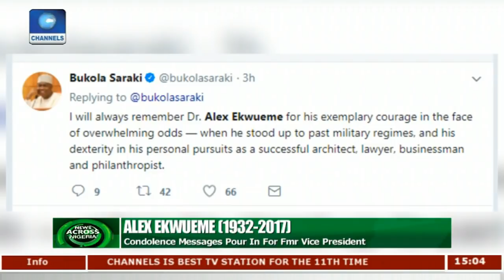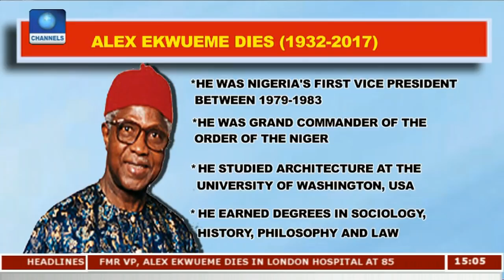Tributes Pour In For Ex-VP Alex Ekwueme |News Across Nigeria